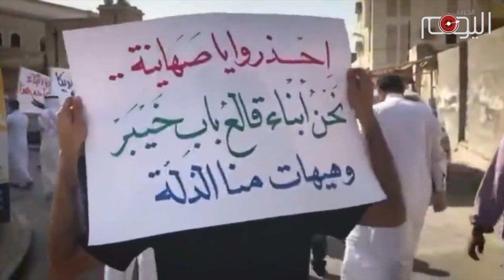تقرير متلفز: البحرين عرابة التطبيع في المنطقة بدعم سعودي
البحرين عرابة التطبيع في المنطقة وبدعم سعودي.
هكذا يشهد شاهد من أهلها.

إنه وزير الدفاع الصهيوني بيني غانتس الذي اختتم زيارة للمنامة.
اجتمع خلالها بطاغية البحرين حمد الخليفة وبأركان حكمه.

تمخض عنها توقيع اتفاقية أمنية بين الكيانين الخليفي والصهيوني.
كيانان يواجهان غضبا شعبيا يبحثان عن أمن مفقود.
يعولان على الأسطول الخامس الأميركي لتحقيقه.
يزور غانتس مقر الأسطول في البحرين بصحبة نائب قائد البحرية الإسرائيلية.
إلا أن ذلك الاسطول لم يمنع صواريخ وطائرات الحوثيين التي سقطت على دولة الإمارات في الوقت الذي كان يجري فيه الرئيس الصهيوني هرتسوغ زيارة لها.

يتخبط الخليفيون ويلعبون لعبة خطرة , يحولون البحرين إلى مركز أمني صهيوني.
غضب يعتري الشارع البحراني

يؤكد في تظاهراته المناهضة للتطبيع وللخليفيين بأن مصير الكيانين المحتلين زائل لا محالة وإن طال الزمن.